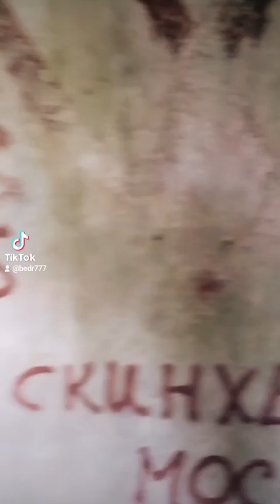Адуляр город-призрак 2021 год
Адуляр# город-призрак# лесодолгоруково# федоркова# хутор# отдых# московская область#